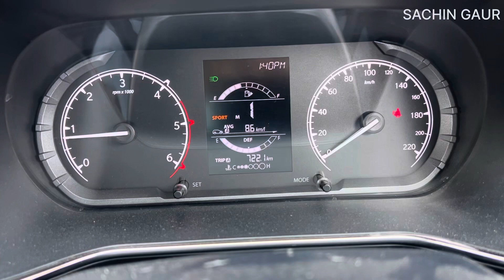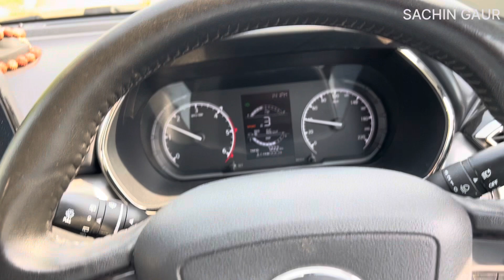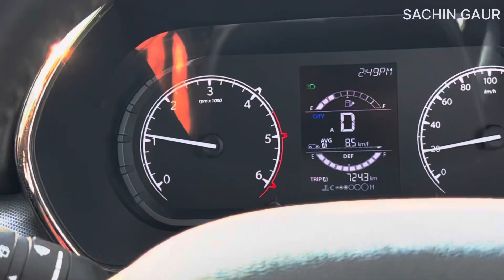ऑटोमैटिक (automatic) कार चलाना कैसे सीखे AMT ,DCT, CVT, IMT TRANSMISSION (गेयरबॉक्स)